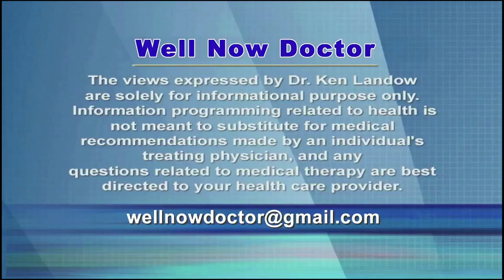Crestor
Crestor, just recently available as generic rosuvastatin, reduces bad cholesterol or LDL.  Available in multiple different strengths, Crestor may prevent heart attacks, stroke and death from cardiovascular related causes.  More obvious risk reduction occurs in those already suffering from cardiac disease; use in otherwise healthy individuals provides much less apparent benefit.  Increasingly doctors are questioning the role of cholesterol as a risk factor.